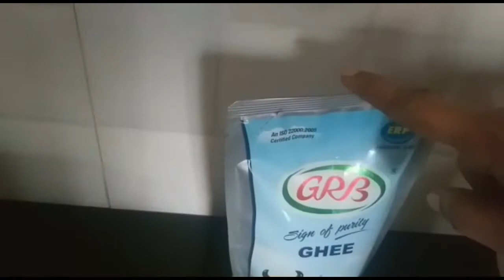how to make karnataka style bisibelebath/கர்நாடகா ஸ்டைல் *பிசிபேலே பாத்*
Traditional karnataka bisibelebath recipe.
This dish is a favourite breakfast meal in Karnataka
It is a popular dish served in kannadiga weddings and parties
Receipe Link  for bisibelebath powder: